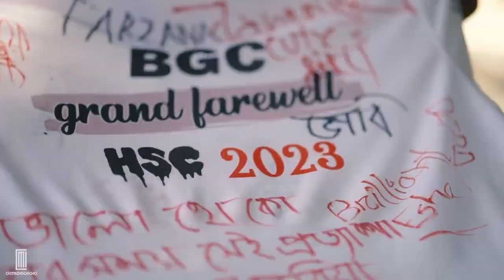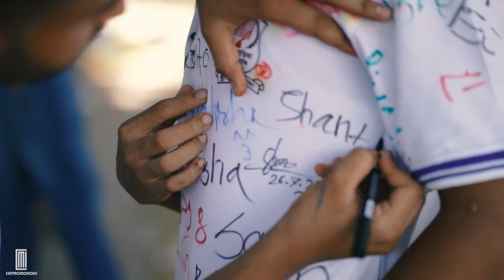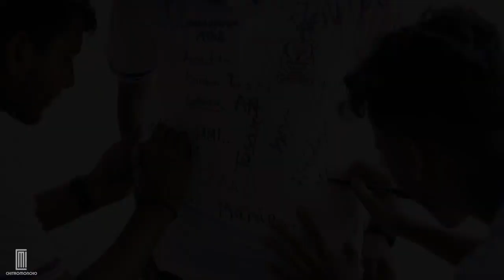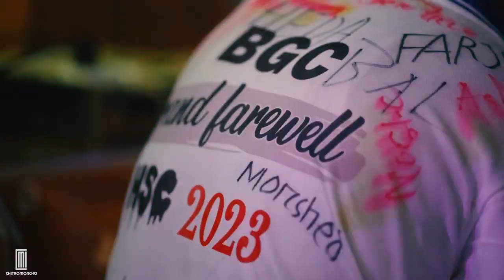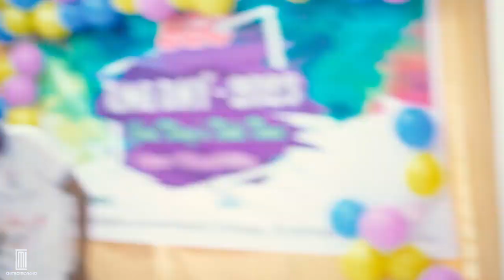Brahmanbaria Government College grand farewell HSC batch2023.